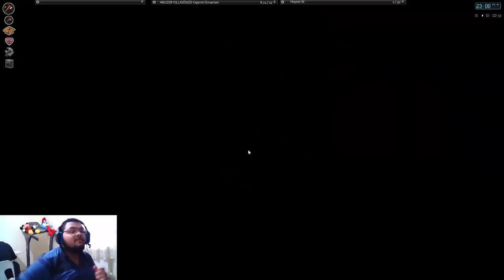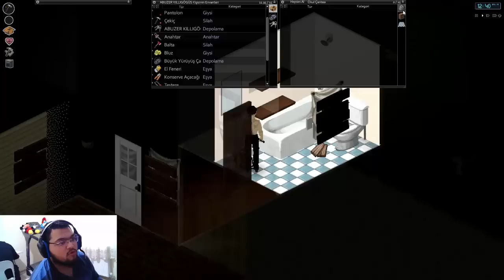YAPI USTASI / Project Zomboid : Türkçe - Bölüm 18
Project Zomboid'in Türkçe Oynanış Videosunda , Zorlu Hayatta Kalma Serüveninin Yeni Sezonu İle Karşınızdayım. Açlık , Susuzluk Ve Zorlu Hava Şartlarının Yanı Sıra , Zombilere Karşı Mücadele Verdiğimiz Bu Serimizi İzlerken Keyifli Zaman Geçirmenizi Dilerim. İyi Seyirler.

Mobil Uygulamam

Özel Açıklama